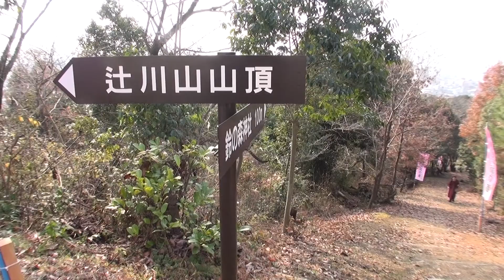30秒の心象風景6284・展望台への道～学問成就の道～